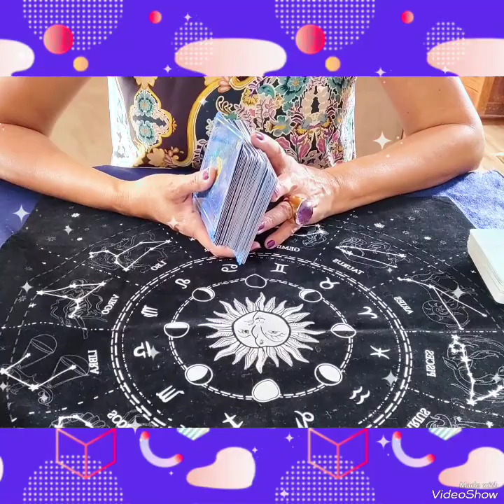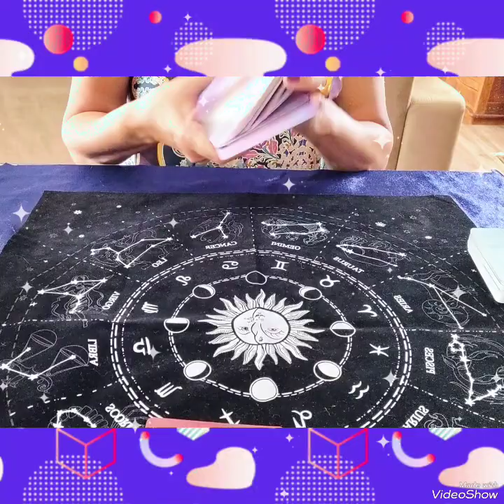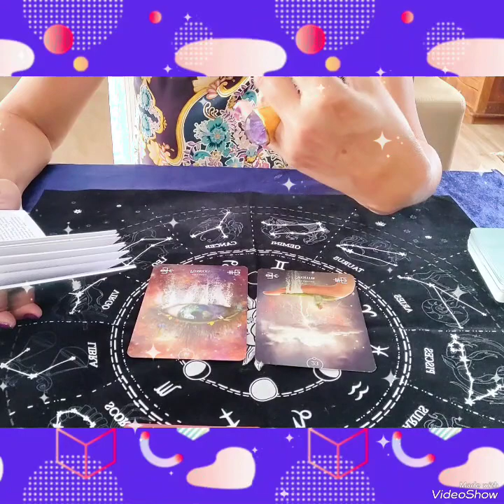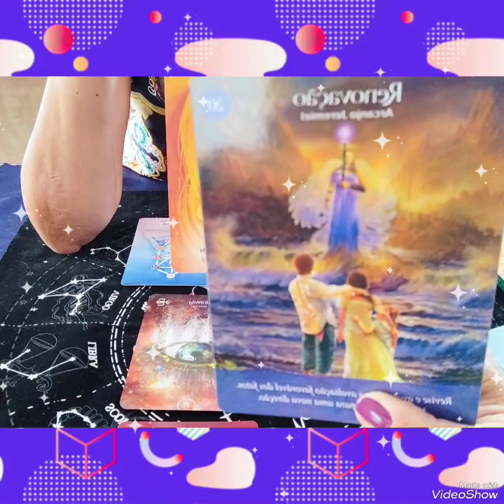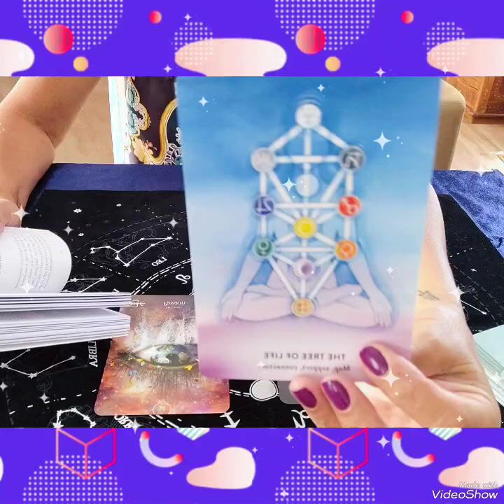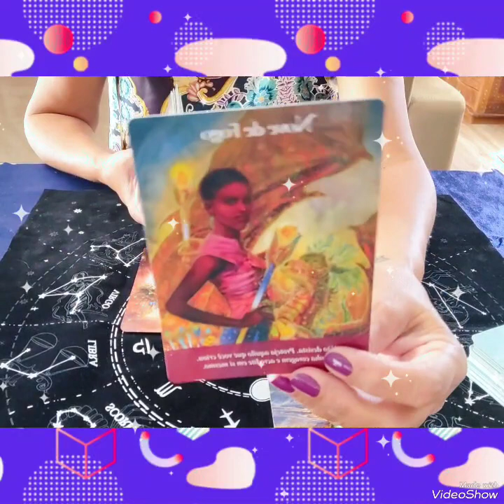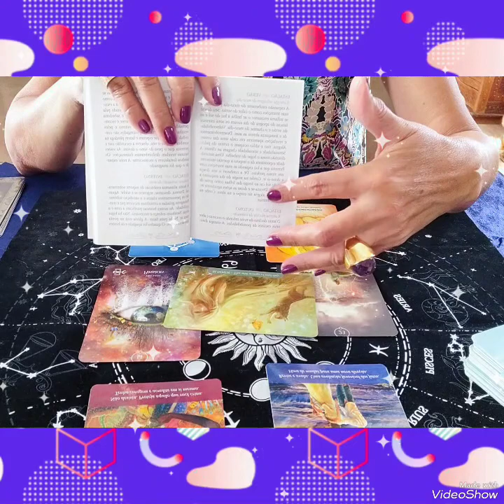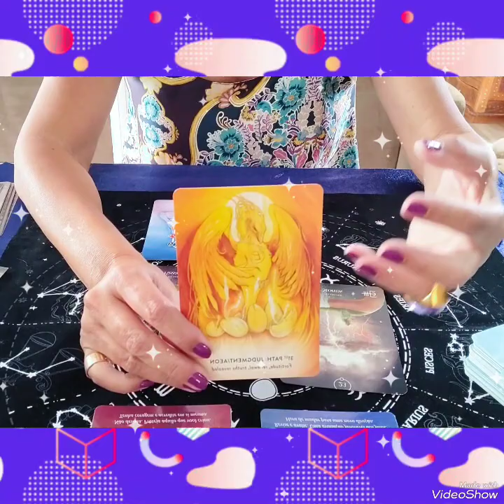ECLIPSE SOLAR 8 de ABRIL- 🌞 Energias, Desafios e Experiência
ECLIPSE SOLAR dia 8 de Abril🌞 em Áries ♈!
"Como Lidar Com As Crises e os Antagonismos".
Qual futuro, quais metas estou criando para SER? Quais conexões Eu estou criando e nutrindo com meu SER interior e com o meu UNIVERSO exterior?
Veja como o Tarot pide iluminar seus caminhos, suas escolhas🧿